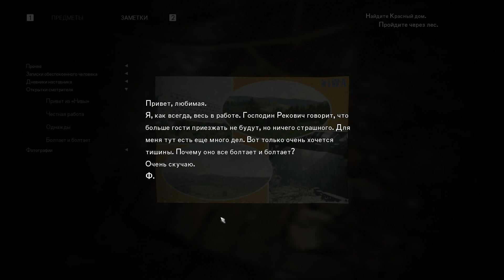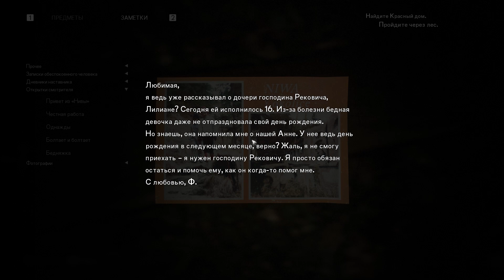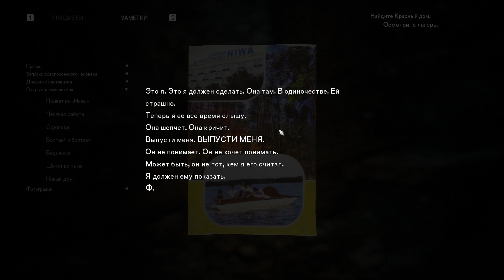Поиск красного дома The Medium прохождение #5